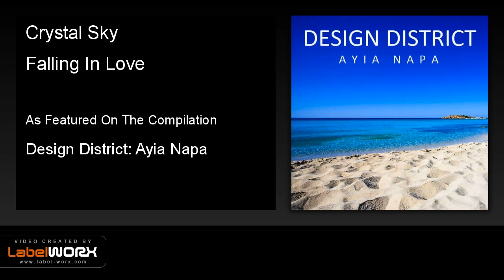Crystal Sky - Falling In Love (Radio Edit)